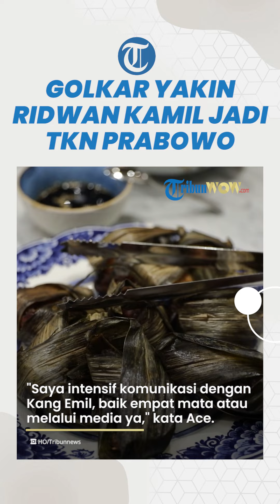Golkar Yakin Ridwan Kamil Jadi TKN Prabowo-Gibran di Pilpres 2024, Jawa Barat Auto Kandang Menhan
TRIBUN-VIDEO.COM - Ketua DPP Partai Golkar, Ace Hasan Syadzily, meyakini mantan Gubernur Jabar Ridwan Kamil (RK) akan bergabung dalam Tim Kampanye Nasional (TKN) Prabowo Subianto dan Gibran Rakabuming Raka.

Ace mengatakan, Ridwan Kamil sejauh ini konsisten dan tegak lurus bersama Golkar mendukung Prabowo-Gibran.

"Saya intensif berkomunikasi dengan Kang Emil, baik empat mata maupun melalui media ya," kata Ace, Kamis (2/11/2023) dikutip dari YouTube KompasTV.

"Sejauh ini Kang Emil Insya Allah akan konsisten bersama Golkar yang mengusung Prabowo-Gibran," lanjutnya.

Kepastian sikap Ridwan Kamil itu juga ditunjukkan saat pria yang akrab disapa Kang Emil itu bersama dengan Presiden Joko Widodo (Jokowi) di Ibu Kota Negara (IKN), Kamis (2/11/2023).

"Bahkan terakhir ketika beliu sedang bersama Presiden Jokowi di IKN juga menyampaikan bahwa tidak ada alasan apapun untuk tidak mendukung pasangan yang telah diputuskan oleh Partai Golkar," kata Ace.

"Karena itu perlu kami tegaskan bahwa Kang Emil sejauh ini konsisten bersama dengan kami dalam pasangan Prabowo-Gibran," lanjutnya.

Meski demikian, Ace menegaskan, keputusan pasti ada di tangan Kang Emil nantinya.

"Tentu secara resminya akan disampaikan Kang Emil sendiri," ucapnya.

Lebih lanjut Ace menyebut, Ridwan Kamil memiliki basis suara kuat di Jawa Barat, DKI Jakarta, dan Banten.

Ia pun berharap hal tersebut mampu mendorong kemenangan Prabowo-Gibran.

"Posisi beliau (Ridwan Kamil) sangat penting sebagai mantan Gubenrur Jawa Barat, yang nantiny akan mendorong bagi kemenangan Prabowo dan Gibran," tutur Ace.

Di sisi lain, kubu Ganjar Pranowo dan Mahfud MD, sebelumnya sempat mengklaim bahwa ada sinyal Ridwan Kamil bakal bergabung dengan koalisinya.

Ganjar bahkan juga sudah berupaya mendekati Ridwan Kamil untuk rela bergabung di TPN untuk mendukungnya.

"Iya sih (saya meminta Ridwan Kamil gabung), saya (sedang) komunikasi terus menerus," kata Ganjar di Sekolah Partai PDIP, Jakarta Selatan, Sabtu (28/10/2023).

Menurut Ganjar, ia dan Ridwan Kamil bisa sejalan.

Pasalnya, Ganjar yakin Ridwan Kamil memiliki kesamaan di Pilpres 2024.

"Kang Emil juga mau kita tarik semuanya, tapi kan ngajak-ngajak kawan-kawan ini harus butuh kelegaan hati, kesamaan batin, agar kita bisa kompak."

"Saya yakin, paling cocok ya dengan Ganjar-Mahfud, kawan-kawan ini," ujar Ganjar.

Sementara itu, meski ada unsur tarik menarik di kubu Ganjar dan Prabowo, pengamat politik dari Universitas Al-Azhar Ujang Komarudin justru meyakini Ridwan Kamil akan berada pada kubu Prabowo-Gibran.

Mengingat, posisi Ridwan Kamil di Golkar juga merupakan wakil ketua umum (waketum).

"Jadi saya melihat tidak akan bergeser, kecuali kalau Ridwan Kamil pindah partai atau berkhianat dari Golkar kan, baru akan pindah," kata Ujang.

Artikel ini telah tayang di Tribunnews.com dengan judul Golkar Yakin Ridwan Kamil Bakal Gabung Tim Kampanye Prabowo-Gibran: Sejauh Ini Konsisten,
Penulis: Milani Resti Dilanggi
Editor: Nuryanti
VP: Khistian Tauqid Ramadhaniswara